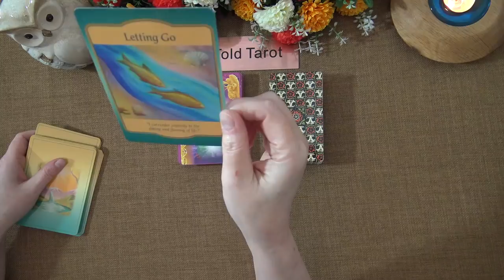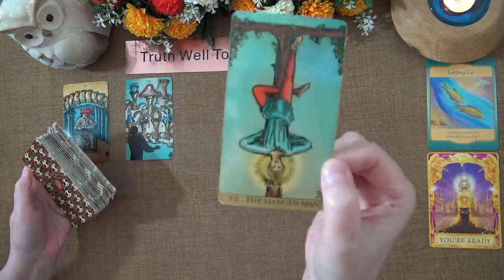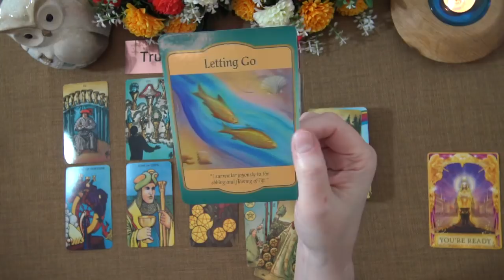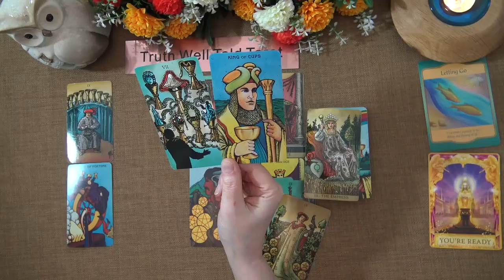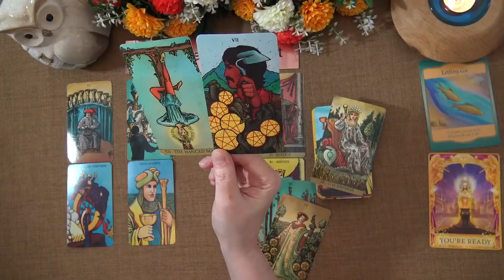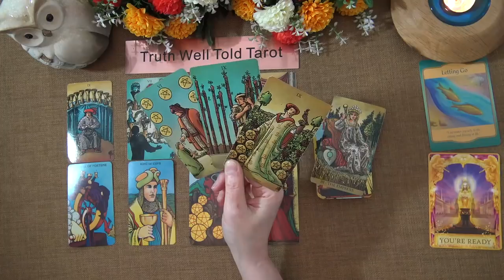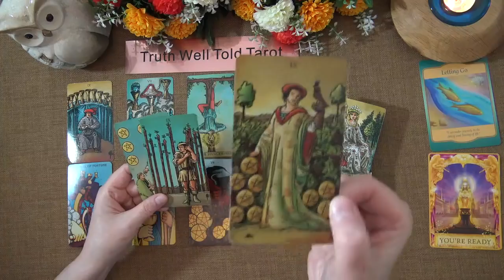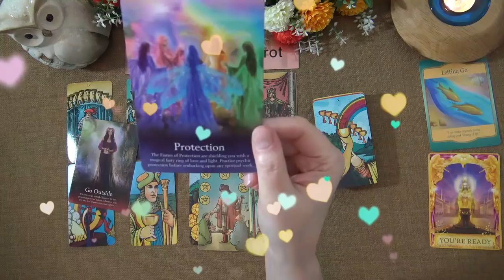LEO MAY 2021 TAROT READING “ENJOYING SOME GOOD FORTUNE LEO!" Truth Well Told Tarot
Welcome to the Truth Well Told Tarot on YouTube! I hope you enjoyed the Leo May 2021 Tarot Reading. I am an intuitive Tarot Reader and I offer general daily tarot, weekly tarot and monthly tarot readings.

Andrea xx